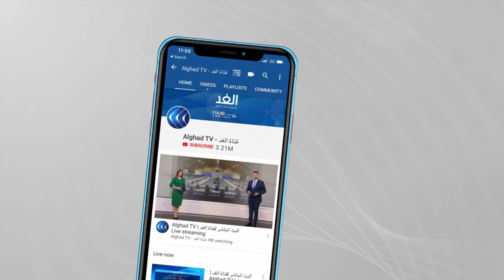شهود عيان يروون لحظات الرعب في حرائق الجزائر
أفادت وسائل إعلام جزائرية بارتفاع  عدد ضحايا حرائق الغابات إلى 65  بينهم 28 عسكريا
ولم تستبعد السلطات أن تكون أياد إجرامية تسببت في حرائق الغابات شرقي العاصمة.